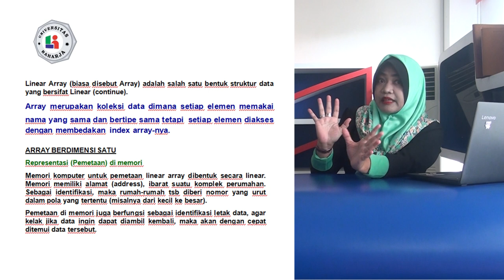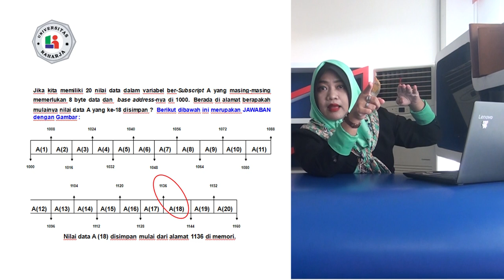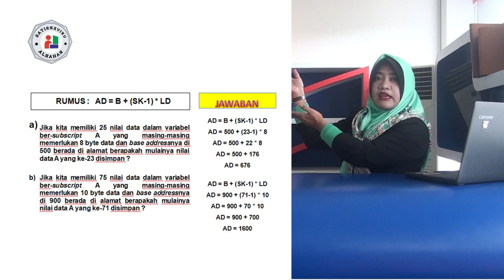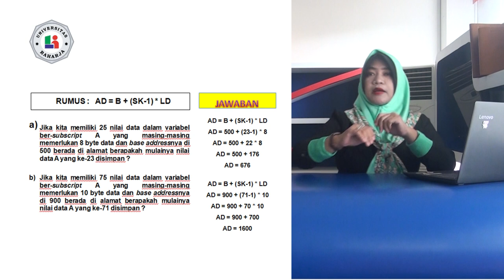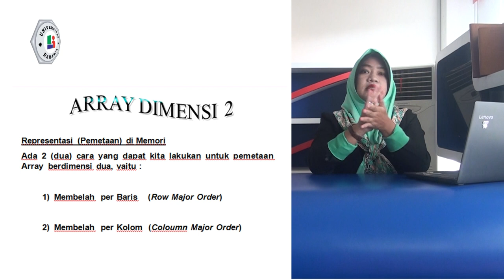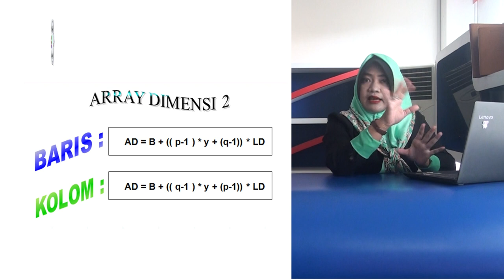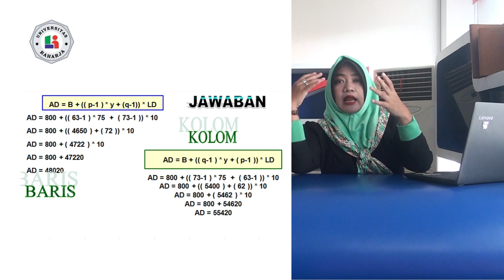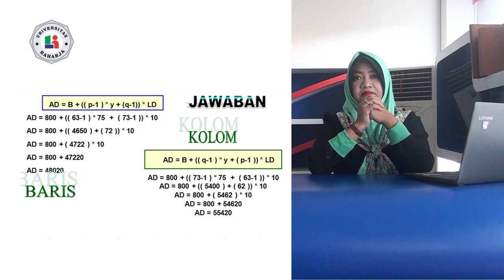Pertemuan 3 & 4, Matakuliah Struktur Data, Universitas Raharja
Pertemuan 3 & 4, Dosen Giandari Maulani, M.kom. Matakuliah Struktur Data, Universitas Raharja